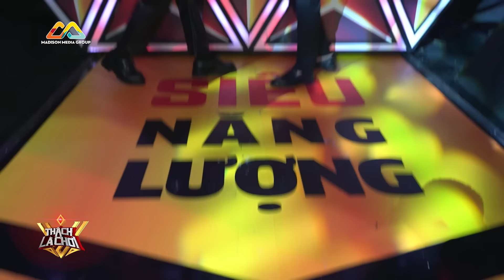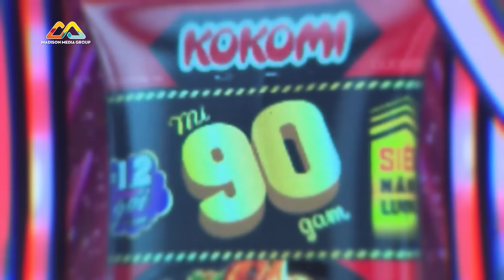Chuyên gia Dương Lâm "LỘT ÁO" chuyên gia Quốc Khánh sau khi bị mỉa mai | Thách Là Chơi (Tập 13+14)